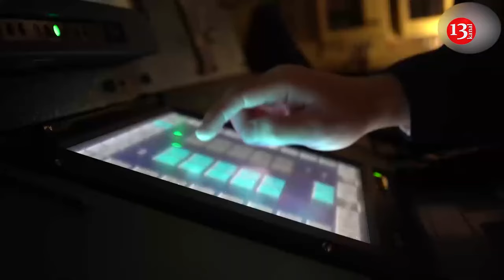Ukrainian drones paralyzed Russian fleet in Azov-Black sea region, a third of fleet was destroyed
The Russian fleet is paralyzed in the Azov-Black Sea region, said the speaker of the Naval Forces of the Armed Forces of Ukraine, Dmytro Pletenchuk. Moscow still considers itself a powerful maritime power, but in reality, the Black Sea Fleet, after the Defense Forces destroyed about a third of its ships, is not able to influence the course of hostilities, Freeдом reports.

"Even though some units of the Russian fleet could be transferred to inland waters, they will not do this, because they cannot cope even with the units that they have in the Black Sea Fleet, which is actually paralyzed in the Azov-Black Sea region. As for other water areas, such as the Mediterranean, they also cannot get here from there, "commented the speaker of the Naval Forces of the Armed Forces of Ukraine, Dmitry Pletenchuk, on the air of the United News marathon.

Since the beginning of Russia's full-scale invasion, the Armed Forces of Ukraine have destroyed about a third of the ships of the Russian Black Sea Fleet. The list of losses includes different types of military vessels: from missile cruisers and large landing ships to patrol and landing boats.

"Of course, it is more difficult for the Russians to land. To do this, they need to suppress our coastal missile systems, which are located on our coast in the Odesa and Mykolaiv regions. Moreover, they lost a lot of landing ships," said Andriy Ryzhenko, captain of the 1st reserve rank, Deputy Chief of Staff of the Ukrainian Navy.

From 10 to 16 September, after a two-year hiatus, the Russian Navy conducted the Okean-24 strategic exercise. The propaganda media reported that more than 400 ships, 120 aircraft and 90,000 troops took part in the maneuvers. Operations were carried out in the Barents, Baltic, Mediterranean and Caspian Seas, as well as in the Pacific and Arctic Oceans. The report of the Ministry of Defence of Great Britain says that the declared amount of Russian weapons is greatly exaggerated.

"The exercises were indeed held in these areas, but Russia almost certainly greatly exaggerated these figures, since at present only about 300 ships can take part in them. The Ocean 24 exercise was probably an attempt to demonstrate capabilities despite the war,” suggested the UK Ministry of Defence on X.

According to experts, the Russian Federation is also trying to create a threat on the Pacific frontier. Recently, the diesel-electric submarine B-610 Yakutsk of project 636 Varshavyanka was launched in St. Petersburg. Submarines of this type are carriers of Kalibr missiles. Yakutsk became the sixth submarine of this class in the Pacific Fleet of Russia.